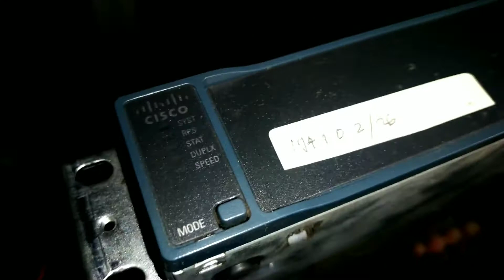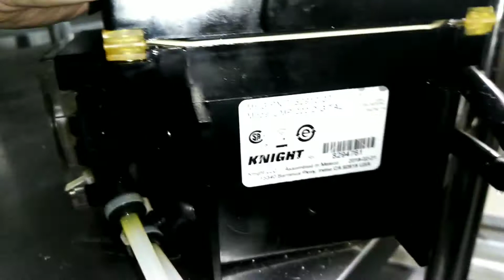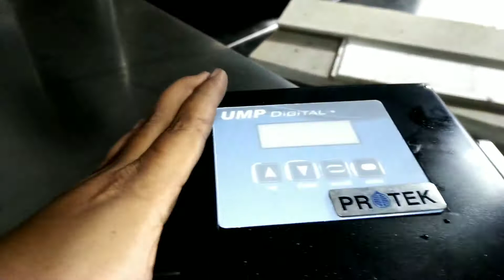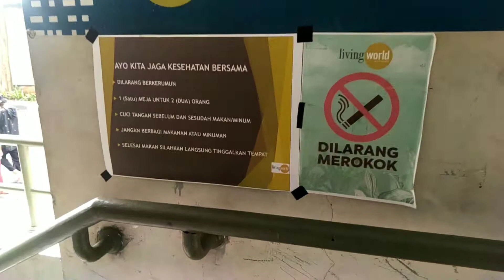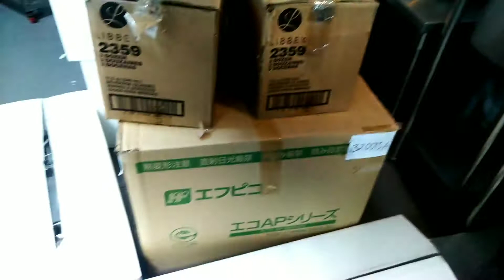Bongkaran Restoran Jepang yang sepi Akibat Pandemi Berkepanjangan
yang di bongkar antara lain lampu spot led philips, printer dot matrik epson, lenovo all in one pc touch screen, kamera cctv cp plus, dvr merek cp plus, souter mikrotik, switch cisco, mesin absen solution,mesin edc dari berbagai bank, led tv 52 inch display menu, power ampli yamaha, speaker satelite dan subwoofer bose, cordless siemen,

Akibat Pandemi Berkepanjangan, Usaha Gulung Rikar Rugi Bangkrut || Bongkaran Restoran Jepang,

semoga pemerintah cepat mengakhiri pandemi ini,